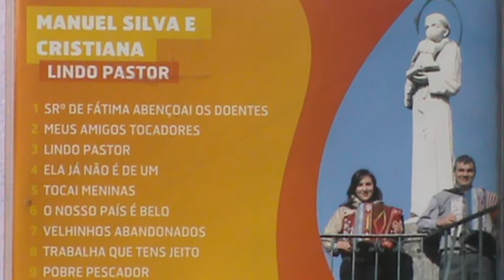M2U00294 manuel silva año 2008 meus amigos tocadores